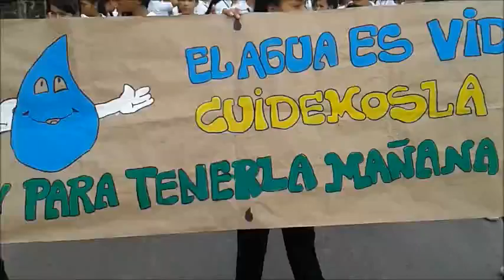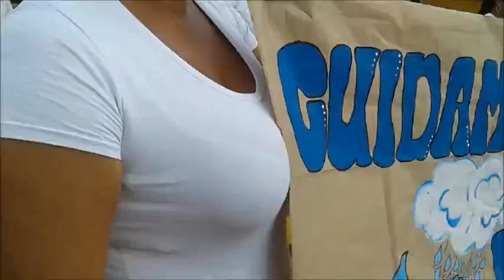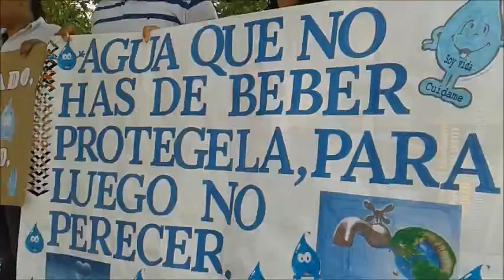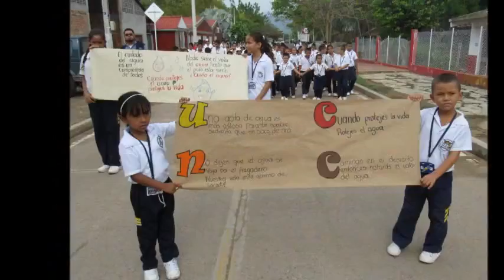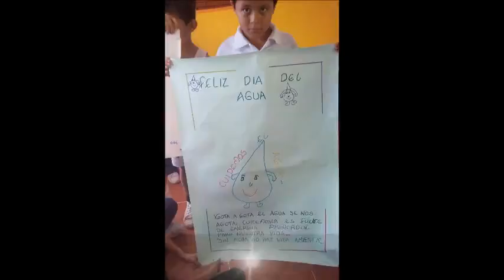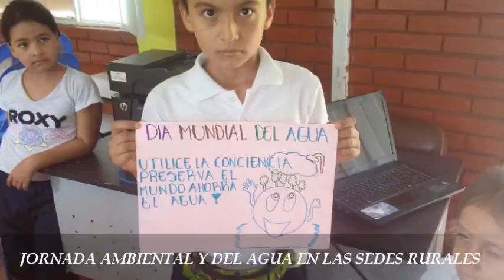INDENAJE DIA DEL AGUA marzo 18 2016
CELEBRACION DIA INTERNACIONAL DE AGUA Y DEL MEDIO AMBIENTE EN LA I.E.D. NACIONALIZADO DE JERUSALEN CUNDINAMARCA